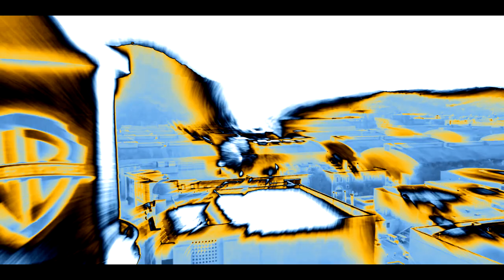[REQUESTED] Warner Bros Pictures Logo with Official Fanfare Effects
Requested by: @PearlTheFan2021
List:
1: Normal
2: G Major 4
3: CoNfUsIoN
4: CoNfUsIoN + G Major 4
5. Luig Group
6. Blind
7. Blind Major
8: I KILLED X
9: G Major 54
10: Phat
11: GumAndIceup V1.PeppinoSpaghetti ( 1:49)
12. SwirlArgentinaRays ( 0:00)
13: G Major 51
14: Crying X
15: G Major 51 + Crying X
16: Ice Purple Flanged Pulse ( 0:00)